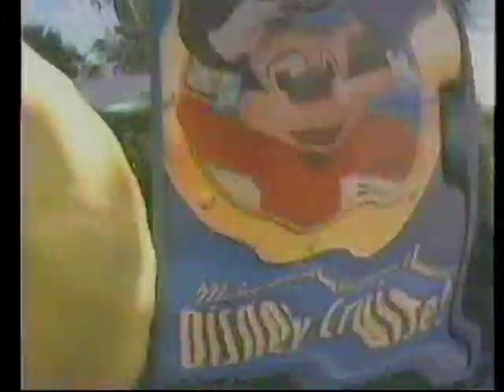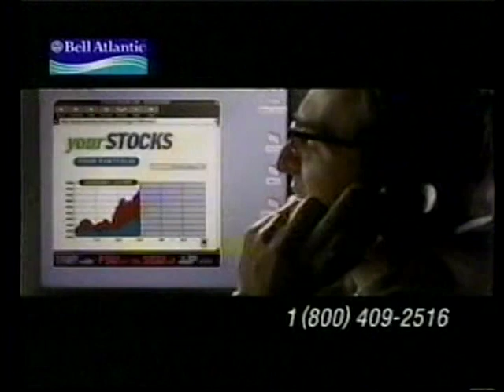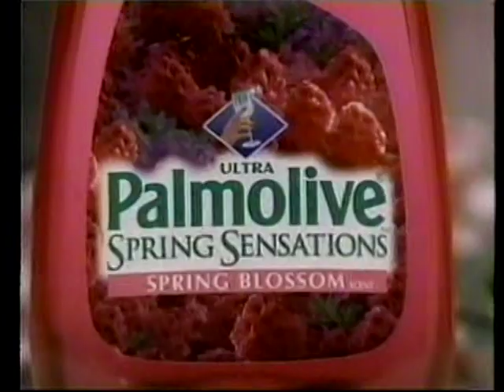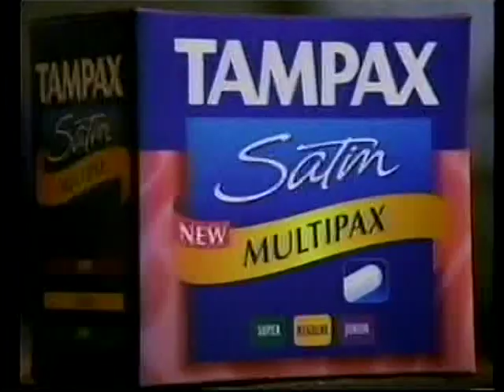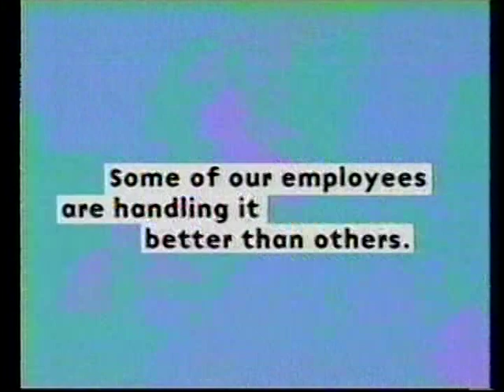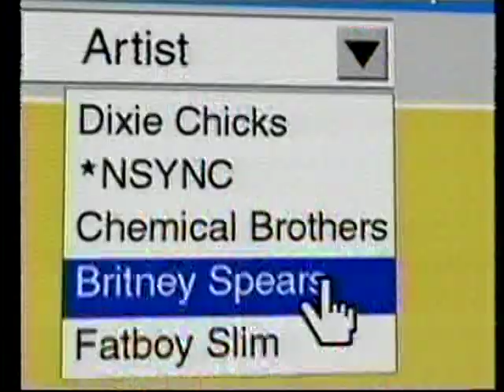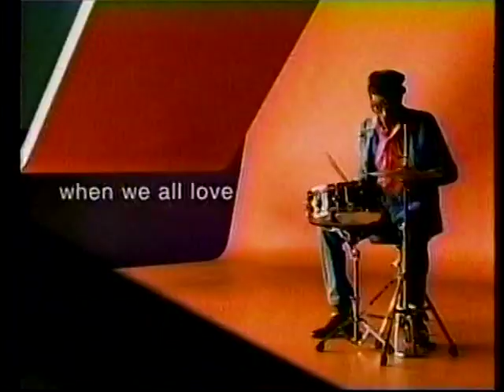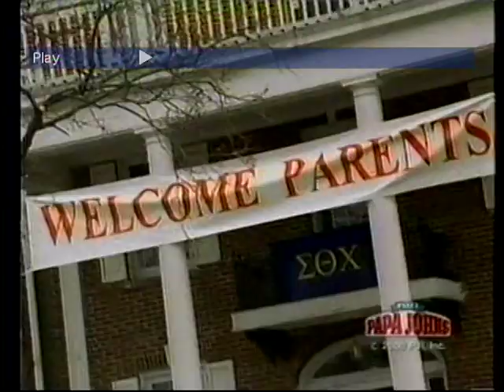AD BREAKS DURING ABC MONDAY NIGHT MOVIE-2/7/00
These commercials aired on the ABC television network during the movie "Mary & Rhoda". Posted for historical purposes only.